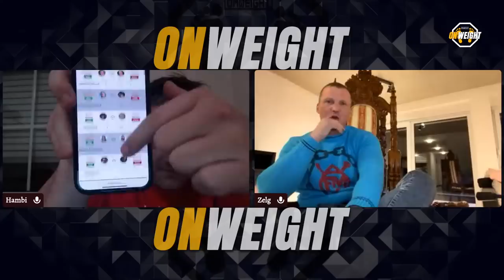OW Hambi Show | gost/ Zelg Galešić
U drugoj epizodi Hambijevog showa, ugostiti cemo Zelga Galešića koji ce sa nasim domacinom Hambijem proci kroz razne teme u lajvu.

0:00 - 4:00 Uvod
4:00  - 42:00 Početci karijere
42:00- 59:40 Bažant, Vitasović, Vrtačić
59:40 - 2:29:00 Regionalna scena i trenerski posao
2:29:00 - 2:49:40 Trenutna situacija u UFC
2:49:40 - 2:54:57 Povratak Rakića
2:54:57 - 3:35:27 Potencijalne borbe